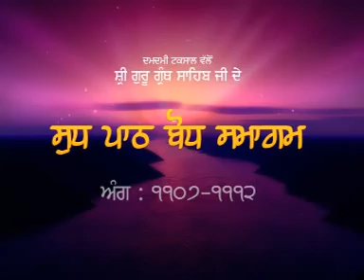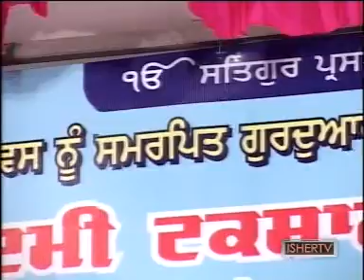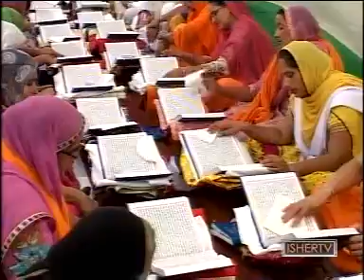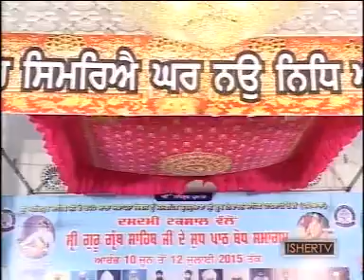0177 ang 1107 to 1112 Shri Guru Granth Sahib Ji | Shudh Path Bodh Samagam | Patiala